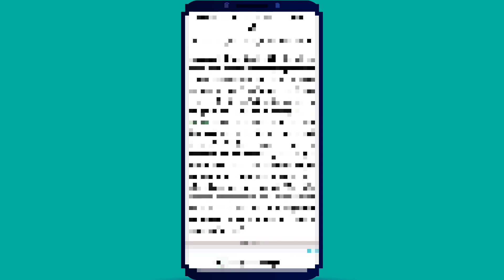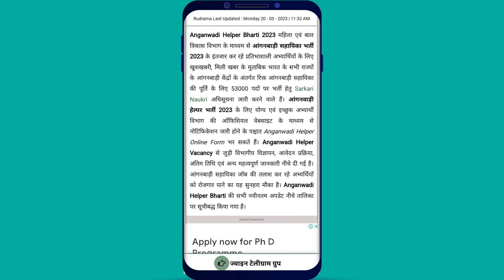Breaking news | Aaganwadi Bharti 2023 |आंगनबाड़ी कार्यकर्ता सहायिका भर्ती आवेदन करे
Breaking news | Aaganwadi Bharti 2023 |आंगनबाड़ी कार्यकर्ता सहायिका भर्ती आवेदन करे || @bhilori55